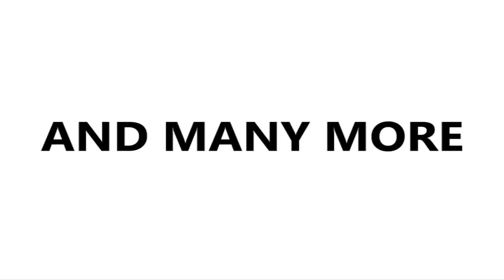PETAK UMPET PART 1 - Among Us INDONESIA #5